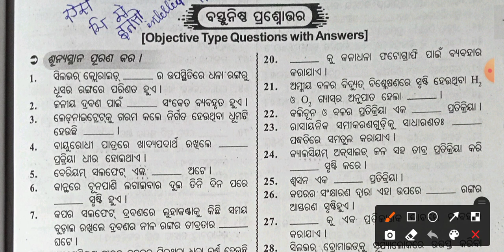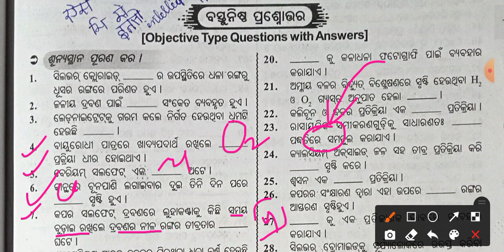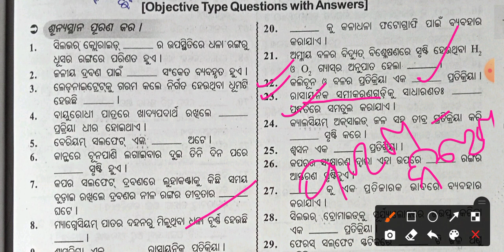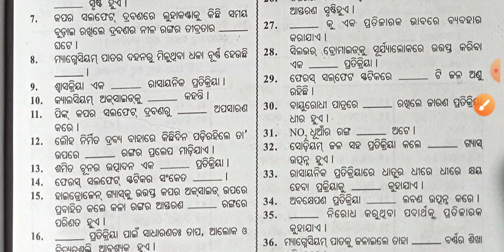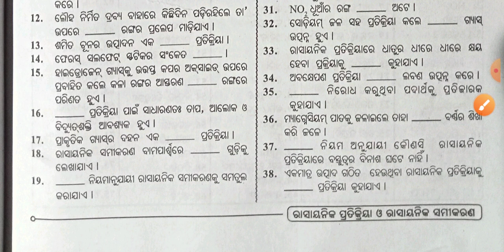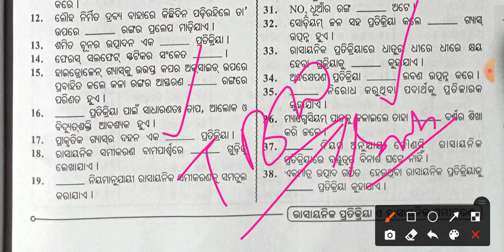Class 10 Physical science //Chapter 1 short Questions //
These questions are taken from Saurav test papers 2021. Part 1 video

      GK class also available here for all students.